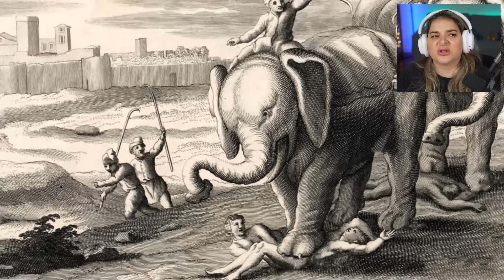Piores Punições Da História Da Humanidade...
Se tu não te traumatiza nesse video, vc é forte!

Nós da equipe Coxinhas Pupi Company agrademos sua preferência :)